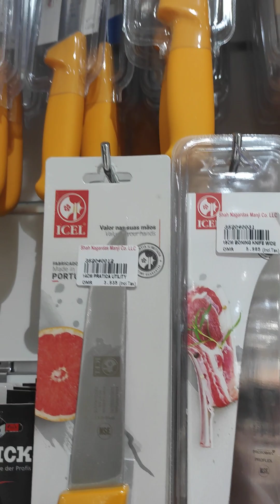vlog 9 first time ko sumakay nang sharing van papuntang Al kuwair oman#KABATANG OFFICIAL